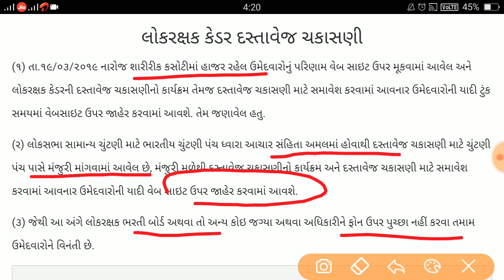કોન્સ્ટેબલ રિઝલ્ટ અને ડોક્યુમેન્ટ ચકાસણી અંગે 2/04/2019 | Constable Result And Document Verification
નમસ્કાર મિત્રો,

આજે આપણે પોલીસ કોન્સ્ટેબલના મેરીટ પરિણામ અને  દસ્તાવેજ ચકાસણી અને ડોક્યુમેન્ટ અંગે ચર્ચા કરીશું..
CONSTABLE SHARIRIK PARIXA DATE DECLARED 2019 | CONSTABLE BODY MEDICAL EXAM DATE DECLARED 2019

policeconstableresult declared, policeconstable 2019, Police constable result out 2019, police constable result 2019 Check now, police bharti result 2019 out now, constable result out 2019, Constable result gujarat, gujarat police constable result 2019 check